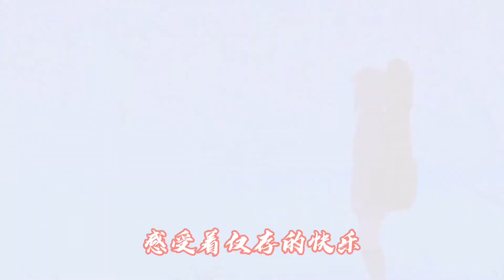我走后 | 【動態歌詞】 | 小咪